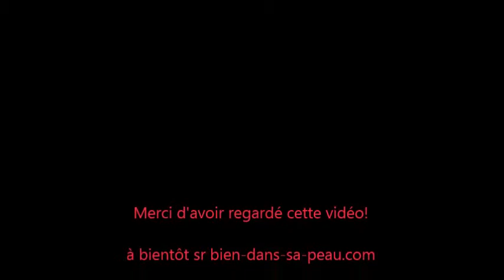make up de soirée smoky violet prune et noir inspiration Kristen Stewart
Cette chaîne est liée à un blog sur lequel j'adore vous écrire des articles sur le thème de la beauté, de la mode, de la lecture parfois, mais aussi sur plein de choses qui marquent mon âme de fille :)

Pour commenter, rdv sur l'article correspondant à cette vidéo sur mon blog

Pense à liker ma page Facebook ici pour suivre mon actualité

and voualàààà ! à bientôt!